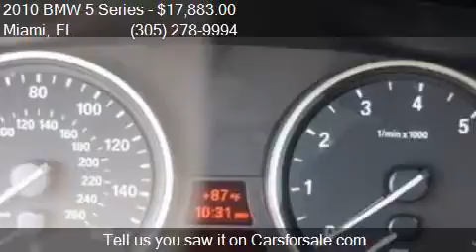2010 BMW 5 Series 528i 4dr Sedan for sale in Miami, FL 33157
This 2010 BMW 5 Series 528i 4dr Sedan is for sale in Miami, FL 33157 at DADELAND DODGE CHRYSLER JEEP RAM.

Engine: 3.0L I6
Transmission: Manual 6-Speed
Color: Space Gray Metallic
Mileage: 57814
Contact DADELAND DODGE CHRYSLER JEEP RAM 16501 South Dixie Highway Miami, FL 33157 to test drive this 2010 BMW 5 Series 528i 4dr Sedan today.